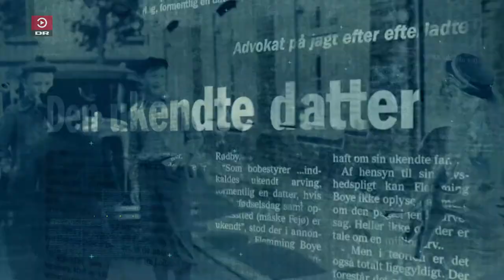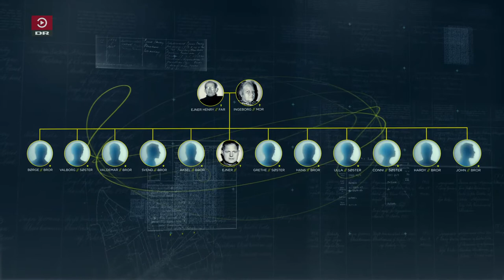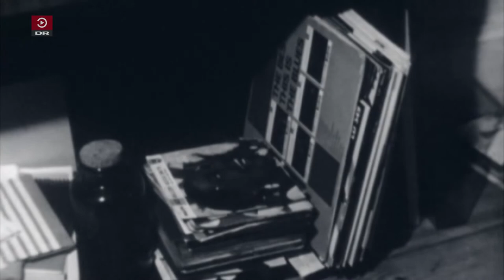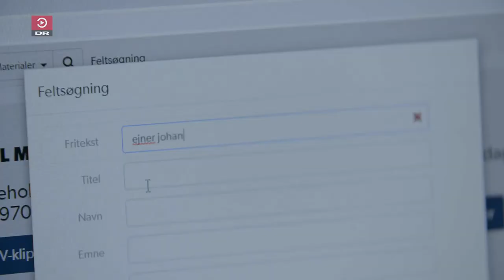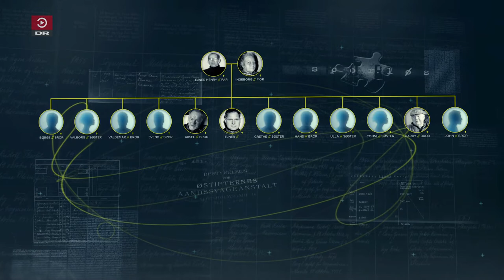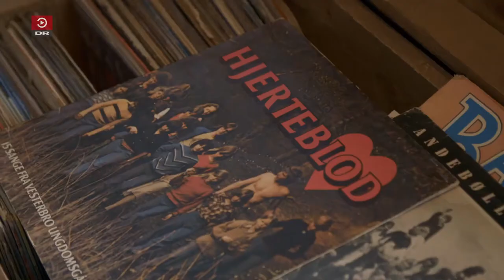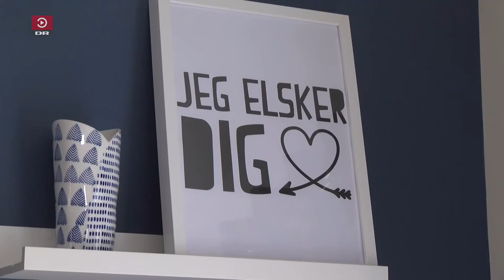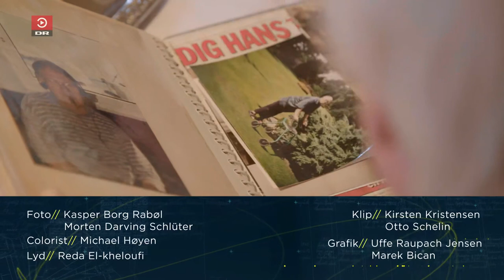Forsvundne Arvinger: Prinsen Af Egebo